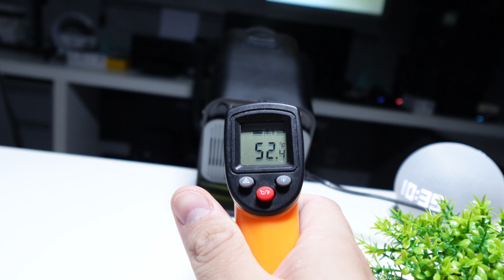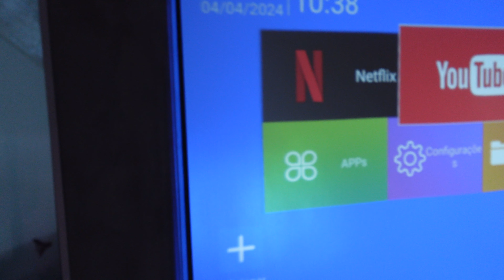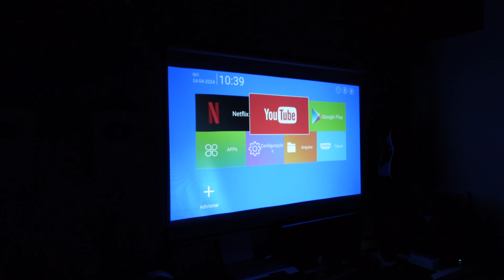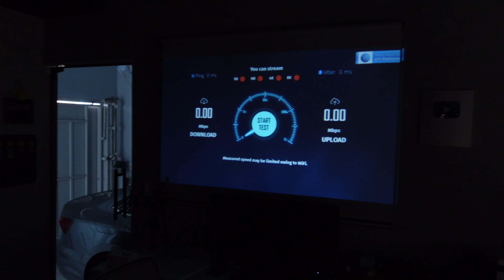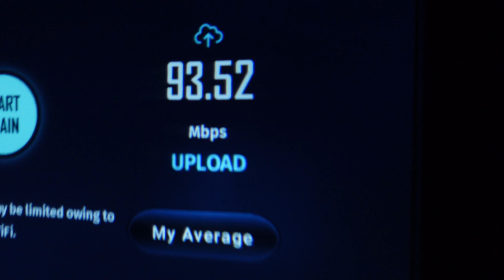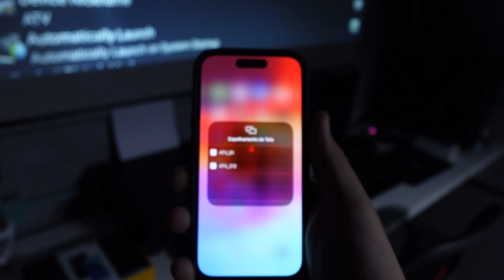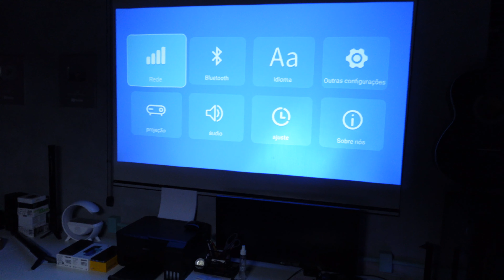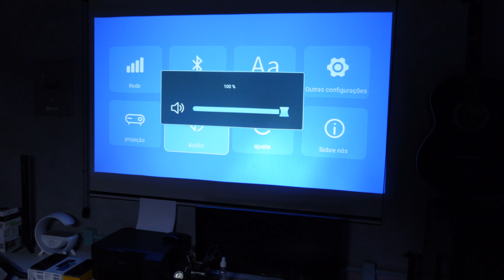Projetor HY300 vs HY320! ficou muito MELHOR? Comparativo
➡️ HY320
outras opções ➽

vamos comparar hoje os projetores mais procurados do momento! hy300 e